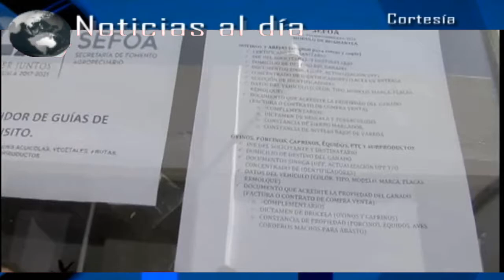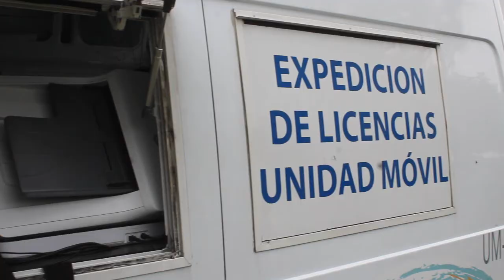Noticias al día - Miércoles 28 de Junio de 2017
REGIÓN TLAXCALA
*Contempla el Plan Estatal de Desarrollo mejoras al servicio de atención médica
*Beneficia programa PAISA a más de ocho mil productores tlaxcaltecas
*Autoridades de Nativitas salda deuda con exfuncionarios municipales

REGIÓN TEXMELUCAN
*Autoridades ponen a disposición de la PGR unidades decomisadas en Texmelucan a huachicoleros
*Realizaran monitoreo permanente a alcantarillas, puentes y ríos de Texmelucan por lluvias

*Dignifican instalaciones del Bachillerato Vicente Suárez en Coronango
*Denuncian pobladores de Juan C Bonilla falsos retenes durante la madrugada a la altura de Zacatepec
*Cerca de 50 personas se benefician con unidad móvil de expedición de licencias en Domingo Arenas
*SMDIF de Huejotzingo realiza la entrega de despensas mediante el programa "Transformando tu alimentación"